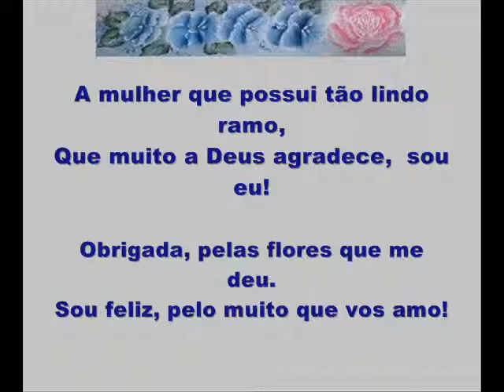BOUQUET DE FLORES - MARIA TERESA BELO ARAÚJO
VÍDEO C.VASC